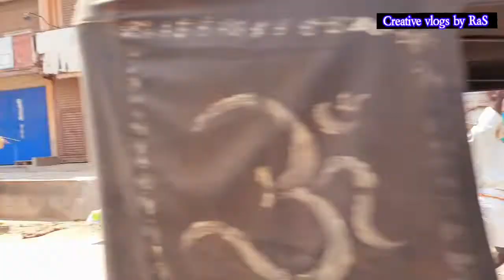Madhurai street shopping vlog | 10 rupees shops in madhurai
Shopping vlog
Street Shopping vlog
Madurai
Madurai shopping vlog
Street Shopping
Malayalam
Madhurai street shopping vlog Malayalam
10 rupees shops in madhurai
Street food love
Street food in chennai
Street shops in chennai
shopping
Kanyakumari shopping vlog
Street shops
Chennai shopping
Chennai shopping and food
Crafts
Craft shops in chennai